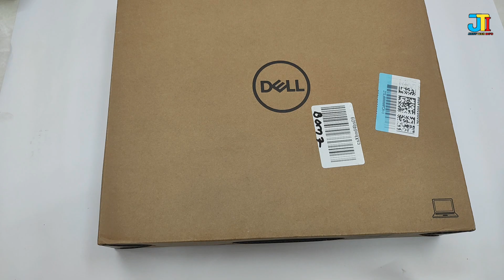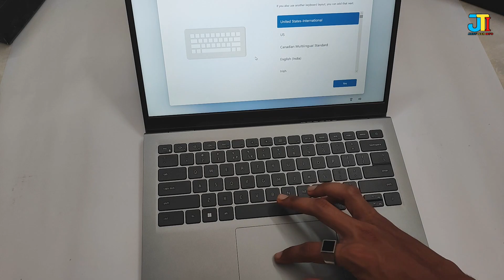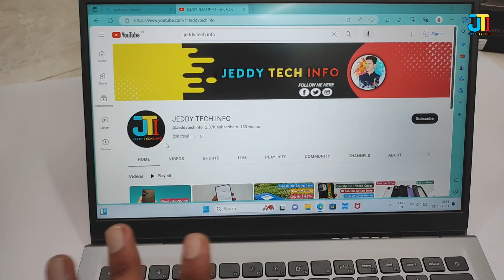Dell 14 i3 Laptop Unboxing & First Impression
Hello Guys

dell inspiron 14 laptop unboxing
dell inspiron 14 i3 12th gen
dell i3 12th gen laptop
dell 14 laptop i3 12th generation
dell i3 12th generation laptop
new dell laptops
dell laptop 2023
dell laptop 11th gen
best dell laptop 2023
dell laptop in amazon
dell inspiron laptop
dell 11th gen laptop
dell gaming laptop
best dell laptops
dell laptop 14 inch
dell laptop unboxing
i3 laptop unboxing